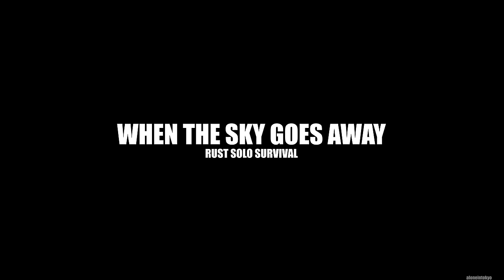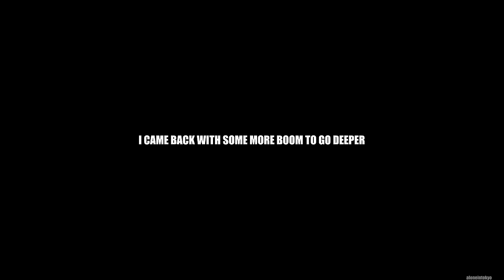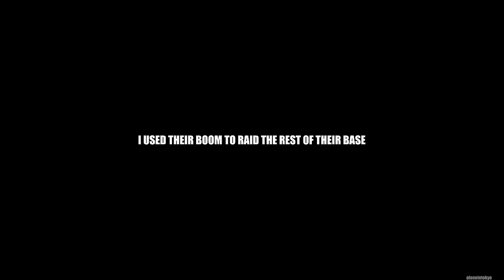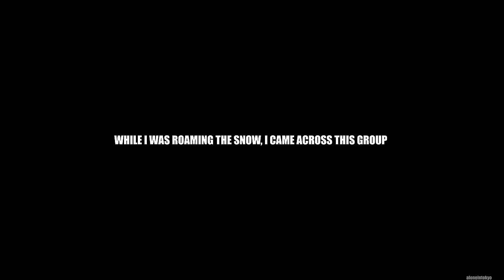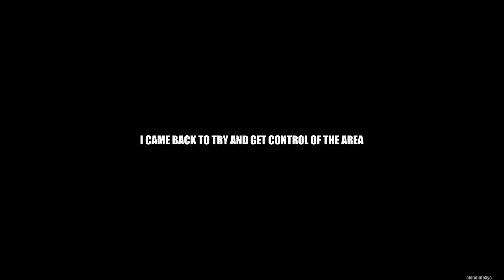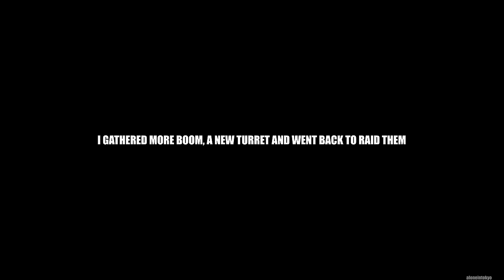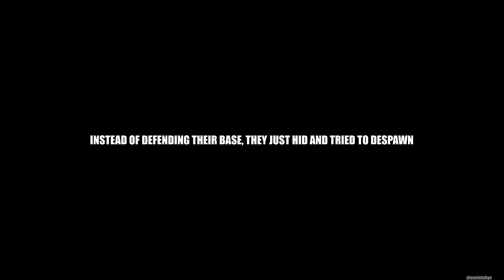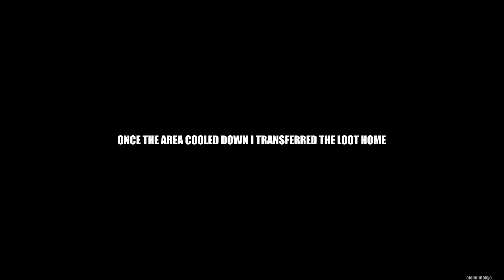I STOLE A CLANS ROCKETS FROM THEIR SHOP | Solo Rust